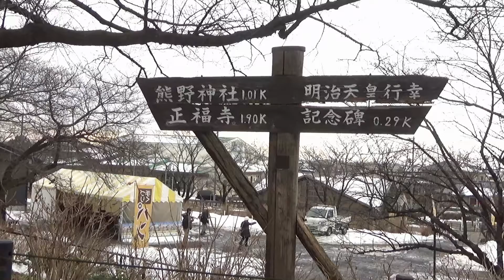雪の権現堂公園とニホンズイセン (日本水仙) ~2018年1月28日~ Narcissus tazetta var. chinensis : 埼玉県幸手市 : HD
越谷市で用事を済ませた帰りに権現堂公園に立ち寄りました。一週間前の降雪によりスイセンは踏みつぶされていましたが、一部の日本水仙は健気に咲いていました。

　撮影日：2018（平成30）年1月28日